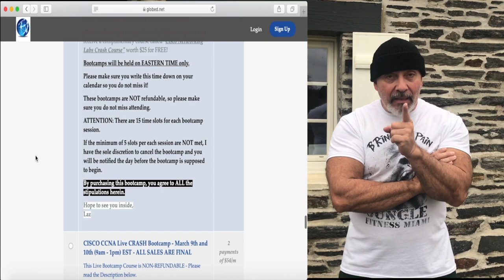CCNA Bootcamps for July2019! Check them out!!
In 2019 I will only have 4 bootcamps available for the CCNA. These will be held in the months of March (no longer available) and July at different times. Only available @ GlobED.net  or the link:

To purchase the 6K questions + PDF of Wendell Odom's Book at a discount...remember to click the YELLOW tab: